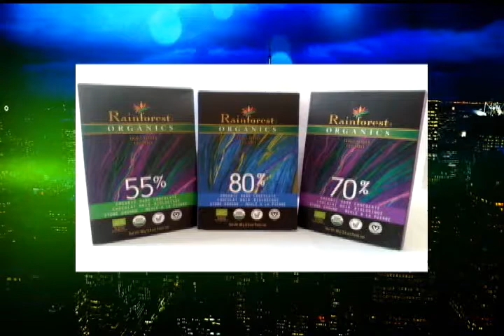Mundo Empresarial 2017 - Rainforest Perú (05-03-2017) Parte 1